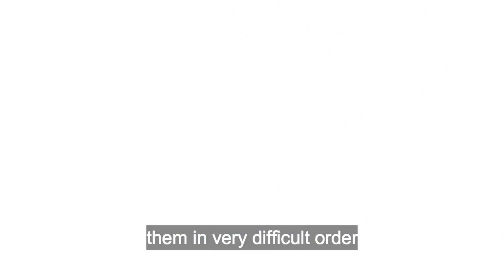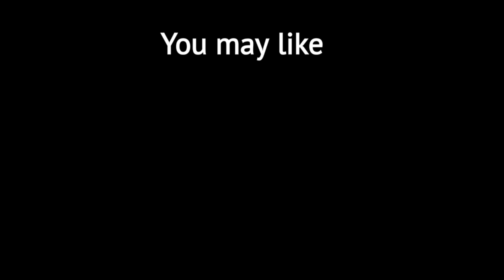Princess Meghan Markle: Prince Harry 'scared' of Meghan Markle's 'power', claims Levin​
Royal biographer Angela Levin has stated that Meghan Markle has been labeled a "difficult woman" in the wake of her and Prince Harry's de facto royal tour of Nigeria. During their visit to the African nation, the Duke and Duchess of Sussex praised their Archewell Foundation, which assisted in the promotion of mental health and Harry's prestigious Invictus Games, which Nigeria participated in the previous year. Levin, speaking to GB News six years after the Sussexes' wedding, described the union and claimed that Harry's relationship with Meghan has been "shattered to pieces." The Duke, according to Levin, is "a spare" in his own matrimonial union, which he revealed in his memoir of the same name.

Levin stated on host Mark Dolan, "I believe he did not anticipate that he might be a spare at this time when he wrote his book about the spare." Meghan pushes and drags him if she desires to continue or if she becomes bored in Africa, as captured on camera. In reference to Meghan's conduct in Nigeria, Levin asserted that Harry is "apprehensive" and "agitated" by the Duchess.

"He adores her tremendously." His intention is to satisfy her. However, due to the fact that she is an extremely problematic woman, it is extremely challenging for him."

s. "She pulls him away and gives him a look, at which point he immediately departs," she elaborated. He is visibly terrified. I believe he is extremely terrified of her.